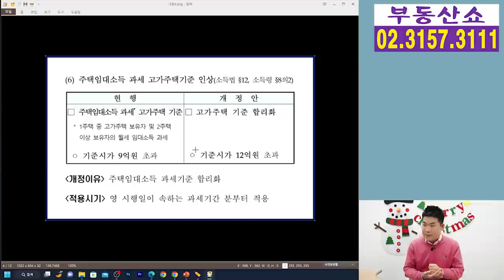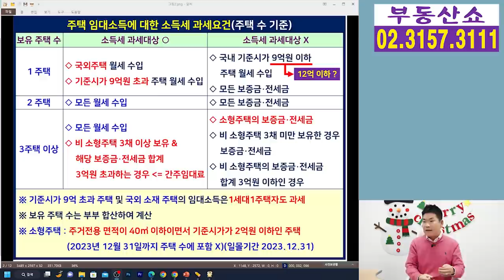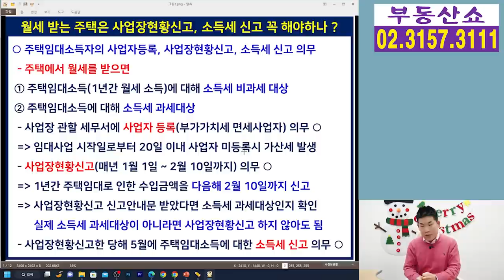월세 받는 집, 사업장현황신고! 소득세 신고! 꼭 해야하나 ?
월세 받는 주택을 가지고 있을 때
월세 소득에 대해서 사업자등록과
사업장현황신고, 소득세 신고는 꼭 해야하는지,
신고하지 않아도 되는 주택은 어떤 주택인지,
신고하지 않고 소득을 숨겨도 되는지 알아보겠습니다.